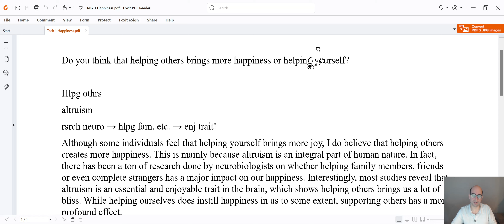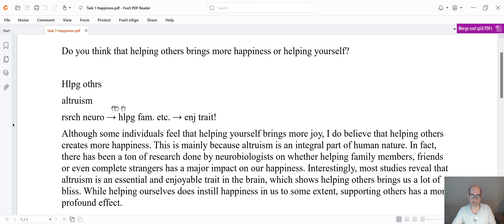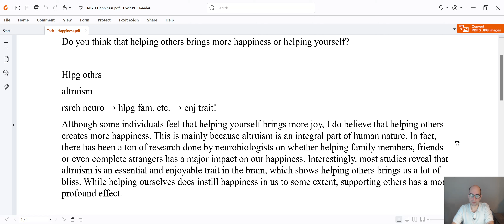TOEFL Speaking Task 1 (Psychology Topic)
A student of mine from Egypt had this question earlier this month.
Here, I'm using a one reason one example approach to answer this question.

BTC ►341ynkXrq43LU5Fat6Ns7fpEpCKjKvEXmr

ETH ►0x5d8cB6dEF3873D28da3725cab457dBa4bd9D9fEa